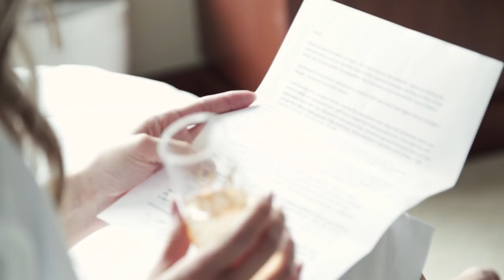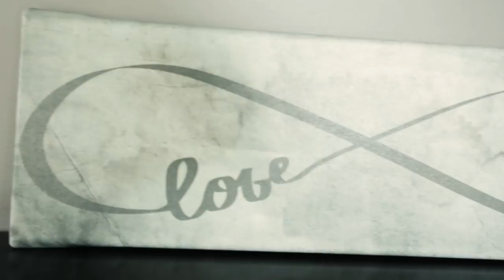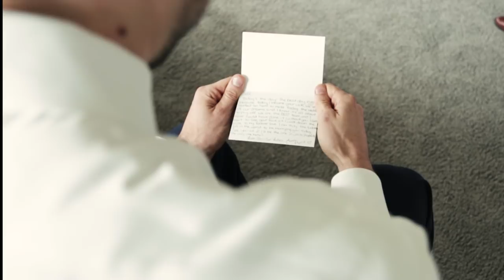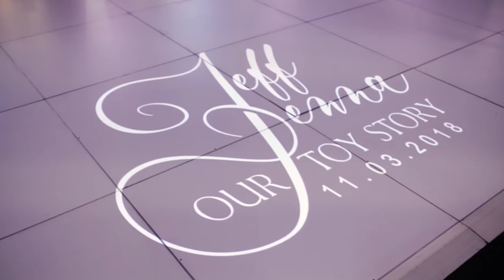Jeff & Jenna Short Film ourtoystory 11.03.18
So if you didn't know I got married this past November 3. We met at a bridal show at the Statler and the rest was history! Here is a video recap of that day and don't worry photos will definitely be coming over the next month! 👰 🎩 💒 💍 💐 🎵 🎉 🎈 🎊
Reception - Statler City
Photography - Neal Urban Studio
Video - LaNasa Studio
Limo - Status Limousine
Flowers - Blossoms N Treasures
Hair/Makeup - KaLu Salon and Day Spa
Suits - Tuxedo Junction
Brides Dress - Susan Deborah Bridal
Bridesmaids Dresses - Victoria's Bridal Shoppe
Cupcakes - Fairy Cakes Cupcakery LLC
Decor - Tesoro Event Rentals
DJ/Photo Booth/Uplighting - Toy Bros Entertainment
Ceremony - Trinity Buffalo
Pre-Reception - SEAR
After Party - Curtiss Hotel
Rehearsal Dinner - Pearl Street Grill & Breweryt
Day of Planner - Chris Marra